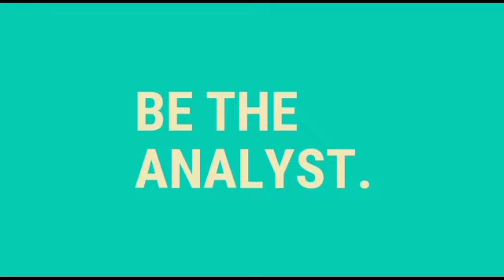KAI HAVERTZ TELLS THOMAS TUCHEL HIS FAVORITE ATTACKING POSITION AFTER DEEP IN FORM CHELSEA NEWS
BREAKING LATEST CHELSEA NEWS LIVE